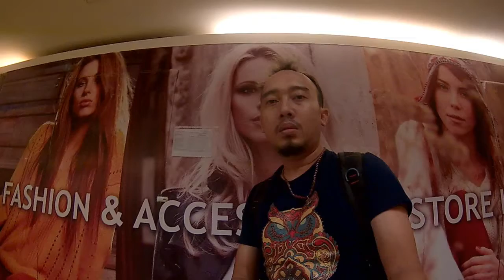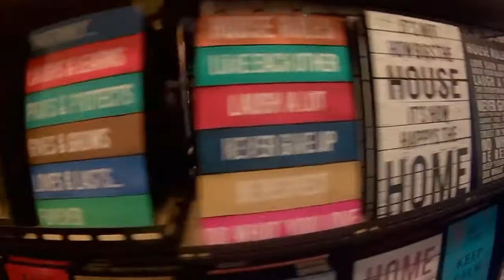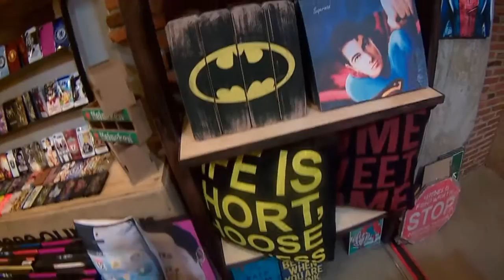BRICA B-PRO5 - Pondok Indah Mall (PIM) Jakarta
Yang kangen masa2 mudanya .
Yang suka ngeceng di PIM...?